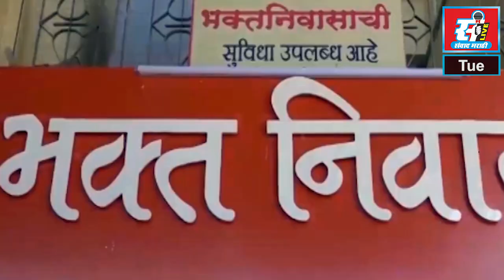आदिवासी संस्कृती आणि परंपरा जतनाची जबाबदारी सर्वांची, डॉ. विजयकुमार गावित यांचे प्रतिपादन.